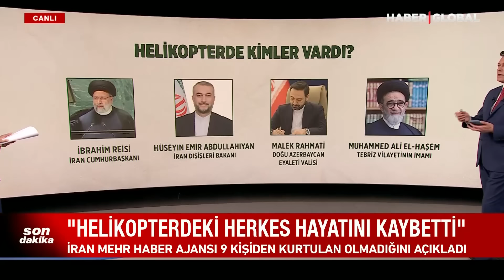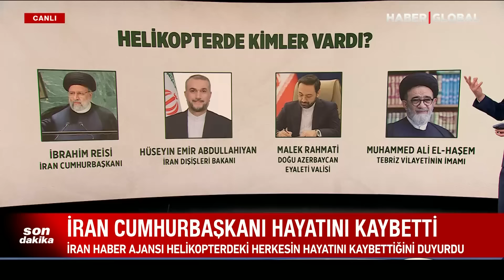TAHT KAVGASI MI? Reisi ile Hamaney Arasında Dikkat Çeken Çekişme! Arada Hamaney'in Oğlu da Var